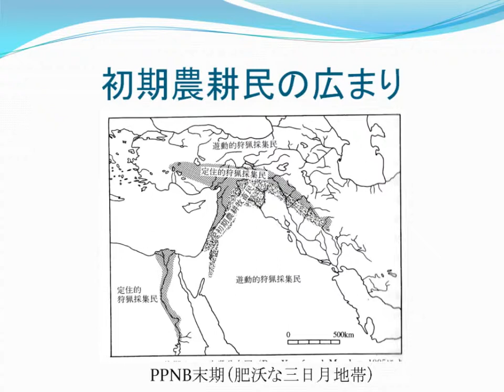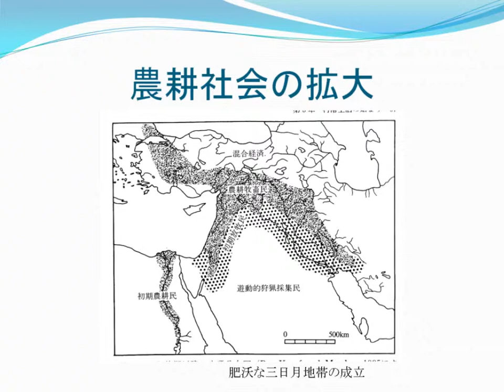農耕民と狩猟採集民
Bar-Yosef, O. and R. H. Meadow. “The origins of agriculture in the Near East. In: Last Hunters and First Farmers”. edited by T.D. Prince and A.B.Gebauter. School of American Research Press, 1995, p.39-94.